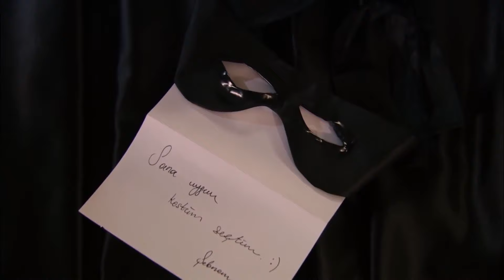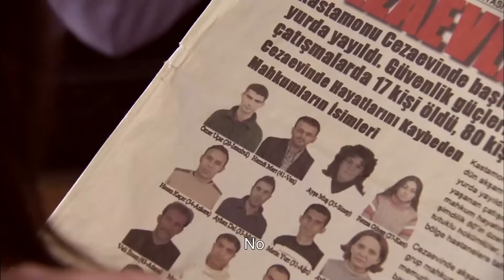Love And Betrayal #5 | Ezel English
CAST:
Kenan Imirzalıoglu,
Cansu Dere,
Tuncel Kurtiz
Baris Falay,
Yigit Özsener,
Haluk Bilginer
,Burcin Terzioglu,
 Bade İscil
Sarp Akkaya
Sedef Avci,
Ipek Bilgin,
Salih Kalyon